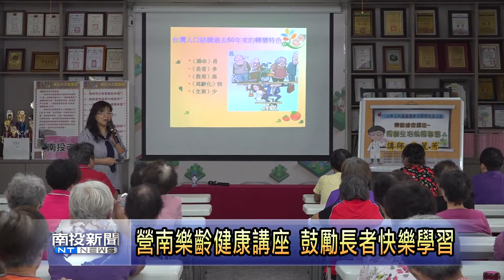南投新聞 營南社區健康講座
南投市營南社區，在南投市公所的推動之下，舉辦樂齡健康講座的課程，由社區總幹事，吳麗芳，來向長輩分享講解，希望可以建立長輩正確的樂齡生活方式，並鼓勵老大人常來社區學習，活出快樂的人生。